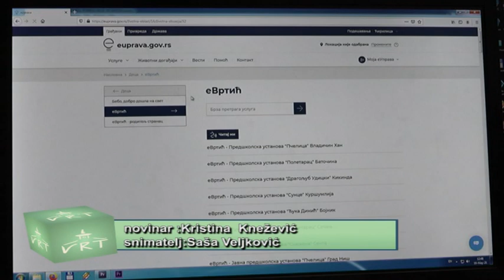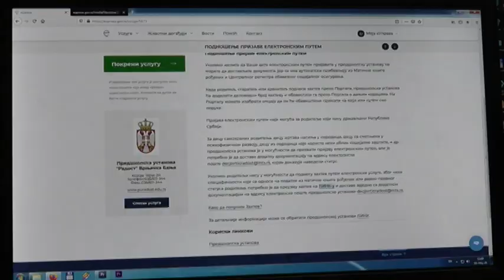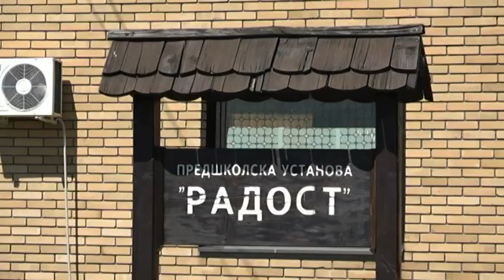PRILOG VRT - ELEKTRONSKI UPIS DECE U VRTIĆ POČEO 5. MAJA